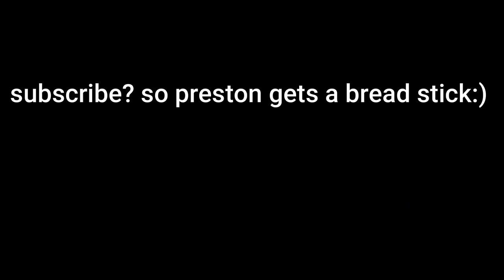he came after us he is terrifying... Funny Momments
Hello everyone this is my first gmod video and in this one big eye obunga chased us and it was soo scary and funny so we had fun i hope you guys enjoy this video!

Obunga came after us it was funny we screamed the whole time lmao hes creepy and scary obunga chased us Gmod Garrys mod Obunga Gmod nextbot obunga is horror nextbots Obunga nextbot obunga meme obunga creepy Obunga is scary obunga funny moments

preston’s channel